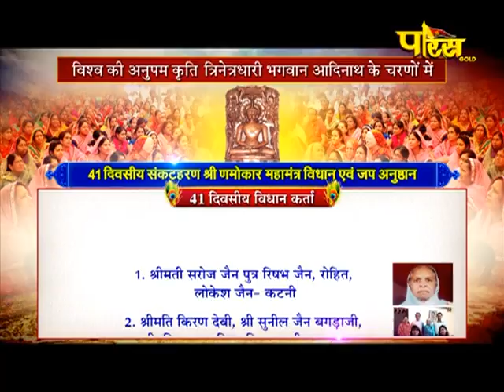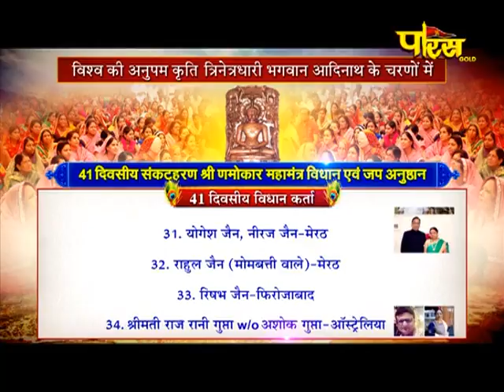Vishesh | 41th Shri Namokar Mahamantra Vidhan -29 | Hastinapur(Meerut)